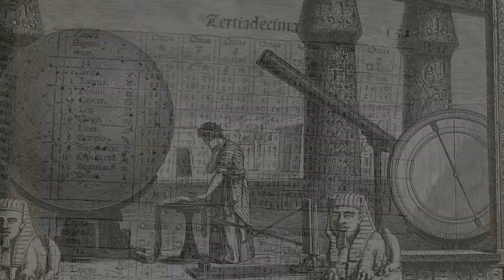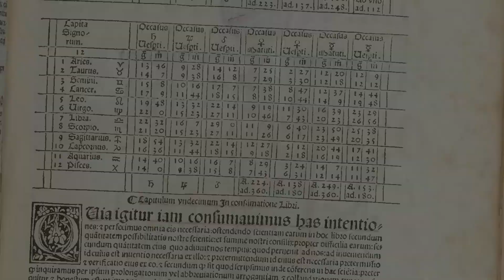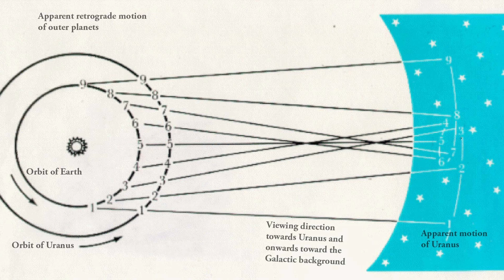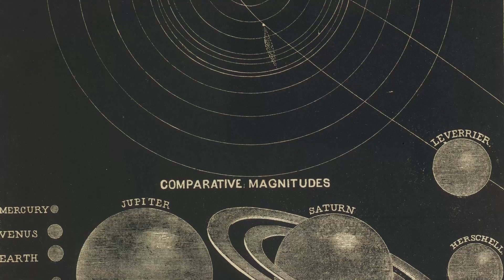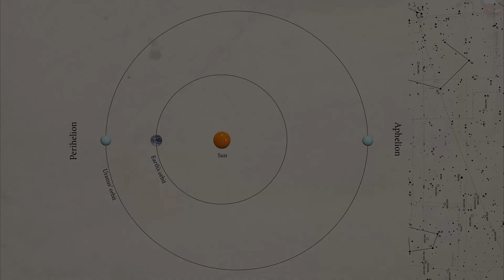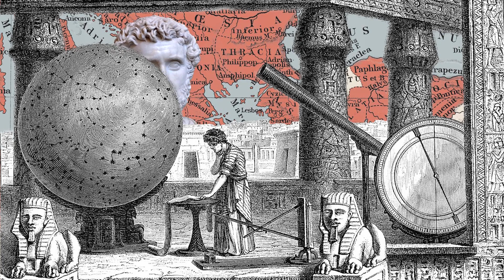When Hipparchos discovered Uranus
In the year 128 BCE the astronomer Hipparchos from Nicaea, without knowing it, discovered the planet Uranus. It was however to be almost two thousand years more until mankind became aware of the 7th planet in our solar system. This is the story of Hipparchos discovery and how we today know, what he didn’t know.

Ancient History makes illustrated short documentaries about the history of the ancient world – from the beginning of civilization to the fall of western Rome. (However, I don’t guarantee that I won’t do some excursions to the Byzantines and other intriguing aspects.)

All narrated material is original unless stated differently. Anyone working on our scripts has an academic degree relevant for the subject. Photos are generally from public domain.

You can also contribute by interact with us in the commentary field!